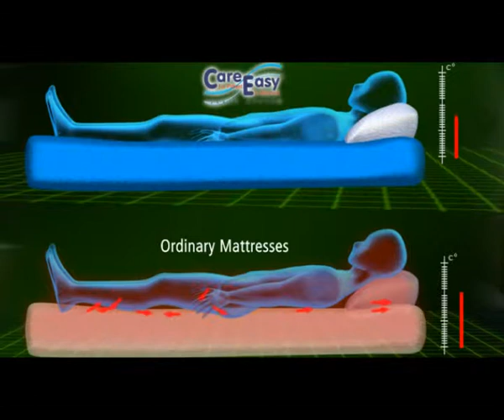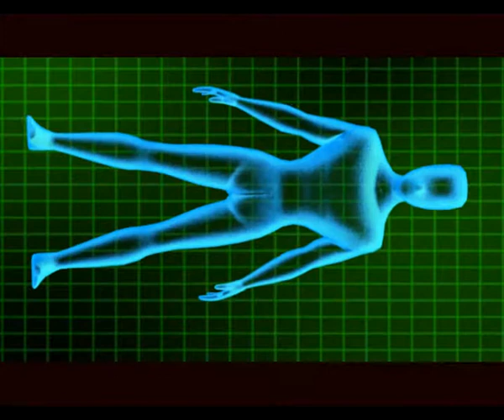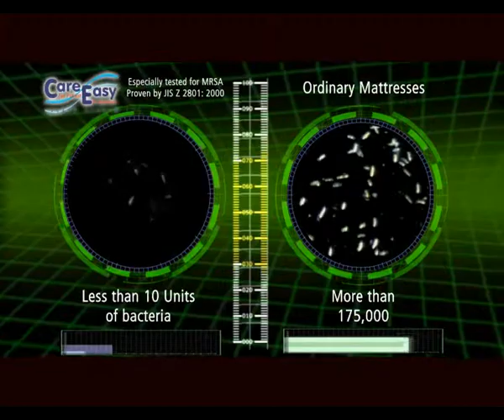CareEasy 1st Patented MRSA Certified, Hospital Mattress Solution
Care easy is a specially developed mattress, which is best suited for medical and aftercare bedding applications. Design of this product was based on a two-pronged Objective where one part focused on the provision of maximum care for users (patients) and the other on its ease of use and maintenance. Whilst absolute comfort and Hygiene were chosen to address the former, flexibility and non-contaminant effects were chosen to address the latter. With precision design and significant Japanese technical collaboration these features were integrated to form one versatile product.